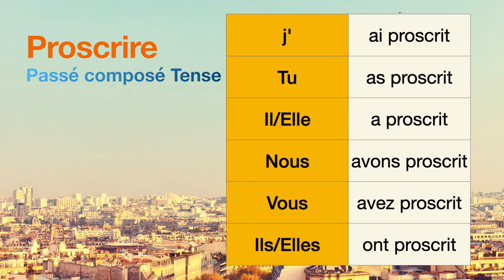How to conjugate Proscrire (to prohibit ) in Passé composé tense.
The conjugations for Proscrire (to prohibit ) in Passé composé are
j'ai proscrit
Tu as proscrit
Il a proscrit
Nous avons proscrit
Vous avez proscrit
Ils ont proscrit